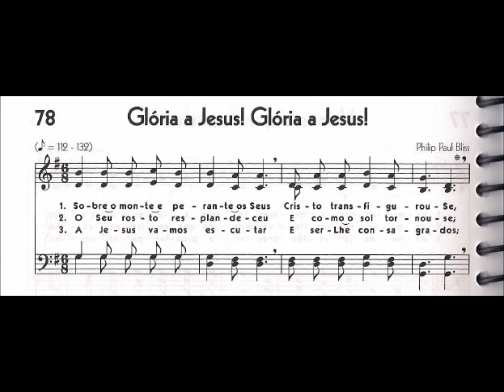CCB - HINÁRIO 05 - HINO 78 - "GLÓRIA A JESUS! GLÓRIA A JESUS!" - by MESSIAS ULLMANN